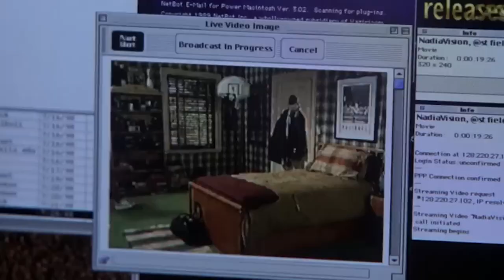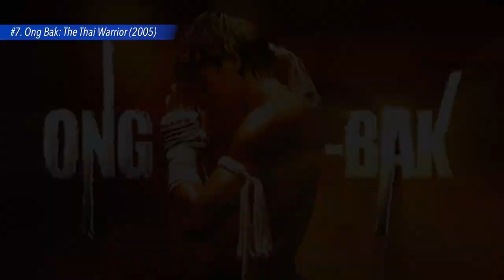The Best Movies to Watch With... THE BOYS!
This week Dr. Paul & Diet Dr. Paul curate and countdown their lists for the Top 7 Movies to Watch With "THE BOYS!"  From Point Break to John Wick and everything in between.